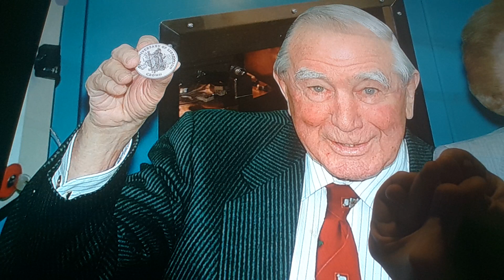Horacio the handsnake - Sir Rex Hunt